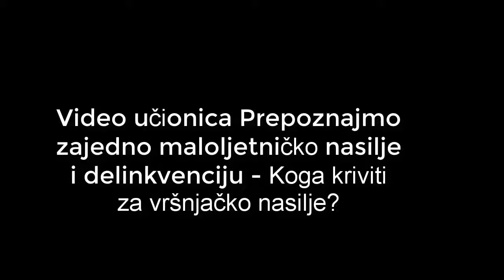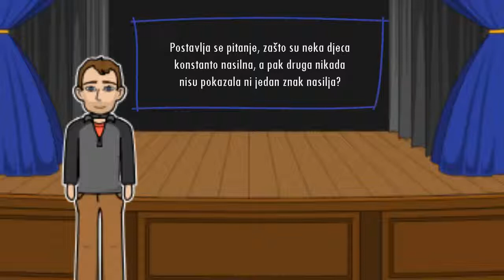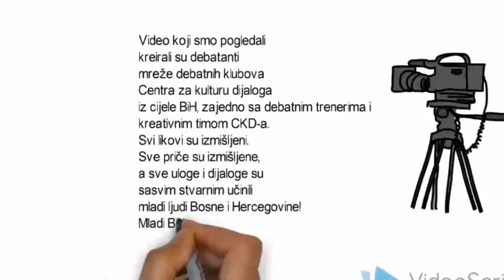Video učionica 7 Koga kriviti za vršnjačko nasilje